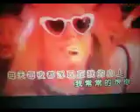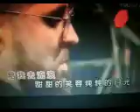爱的天堂【WB】（甫人---阿桑古卡）2022 1 26